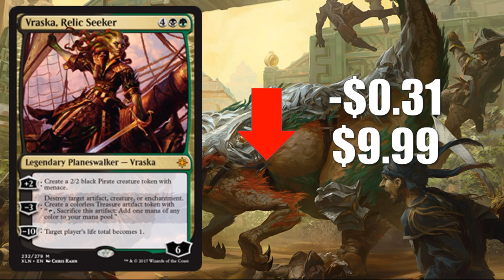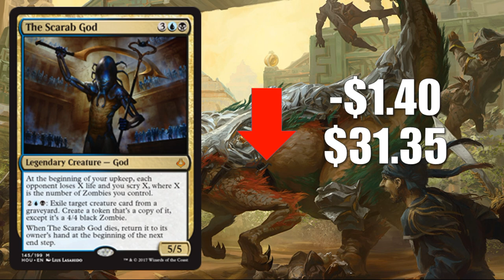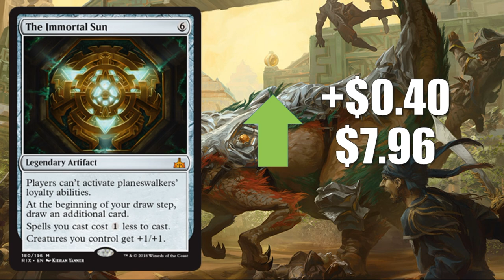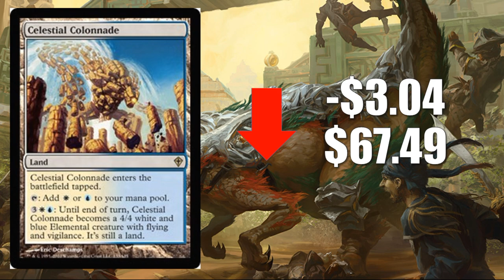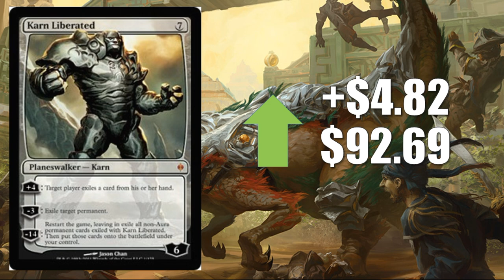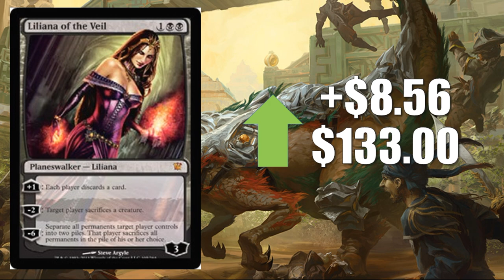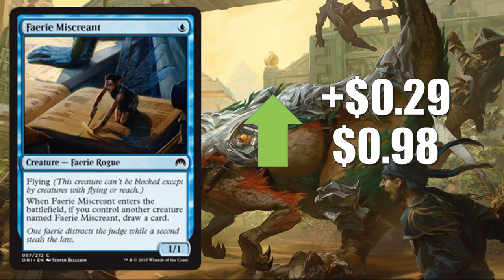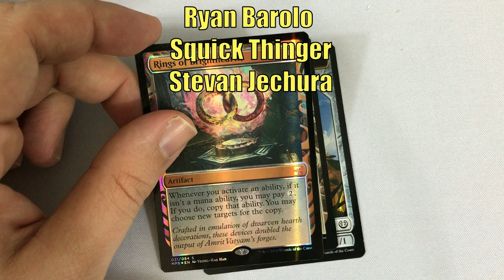MTG Market Watch: Dominaria Previews Impact the Market and Modern Remains Turbulent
In this edition of The Magic the Gathering Market Watch we examine the impact Dominaria previews have begun to have on Standard and the continuing spikes that are occurring in the Modern market.  We will also take a look at some notable Legacy and Pauper cards.

Order our featured products on Amazon and including Dominaria Booster Boxes, Bundles, and more

Duel Decks: Elves vs Inventors Preorders on Amazon

Adam Hall
Adam Mosher
Alvin Brazley
Andrew Graham
Bad Boy Gaming
Jonathan Alling
Joseph Veteri
Kay Drechsler
Theo Fisher

Adolfo Soto
Allen Ott
Daren Manville
David Foreman
Electronic Shaman
Giovanni Fox
Ian Lyons
Michael Jacques
Mon Consul
MTG Strategist
Nicholas Koppenol
Orlando Brown
Patrick

Amanda Holdridge
Colin Frass
Colin Meirovitz
David Olivares
Geert Borger
Harrison Steen
Ivan De La Torre
Jake Linderholm
James Peyster
Jason Coleman
Joshua Romero
Martine Müller
Maxim Jakunin
Nathan Escandor
Piotr Jedlinski
Preston Endres
Richard Gass
Ryan Barolo
Squick Thinger
Stevan Jechura